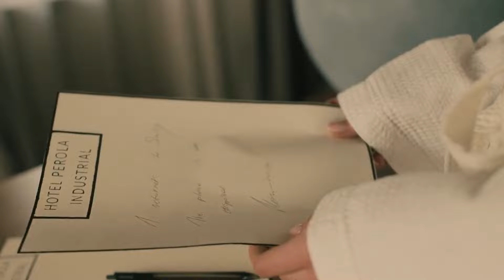Woman Loves Her Mafia Husband While Falling in Love with His Rival, What Choice Does She Make?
Summary:  Laura and Massimo's relationship hangs in the balance as they try to overcome trust issues and jealousy while a tenacious Nacho works to push them apart.

    Directors
        Barbara BialowasTomasz Mandes
    Writers
        Blanka LipinskaTomasz MandesMojca Tirs
    Stars
       Anna-Maria Sieklucka,Michele Morrone,Simone Susinna

Movie name:The Next 365 Days